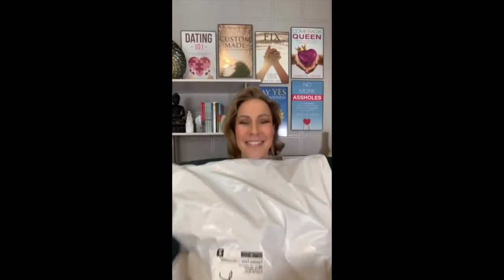TikTok LIVE! #70 | Canada's Dating Coach | Chantal Heide